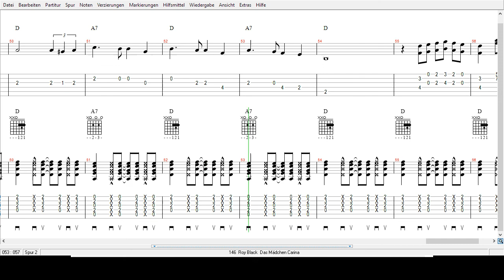Roy Black - Das Mädchen Carina - Tabs